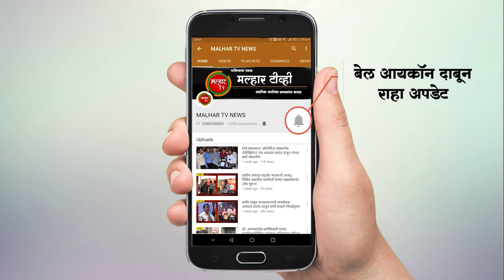लाचखोर तहसिलदार मिनल दळवी यांना न्यायालयाने सुनावली दोन दिवसांची पोलीस कोठडी